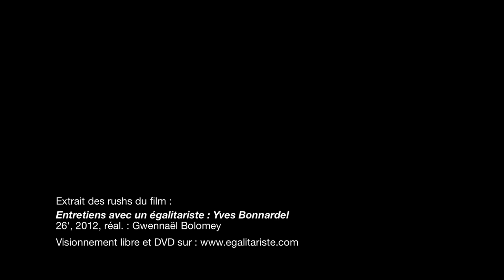La sensibilité : critère fondamental de l'éthique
Contrairement à des préjugés qui perdurent, on sait aujourd'hui de façon certaine que les poissons sont des êtres sensibles, sentients. Mais, pourquoi donc se polariser sur cette question de la sensibilité, de la sentience ? Sur cette capacité à ressentir des sensations ?

Extrait des rushs du film "Entretiens avec un égalitariste : Yves Bonnardel".